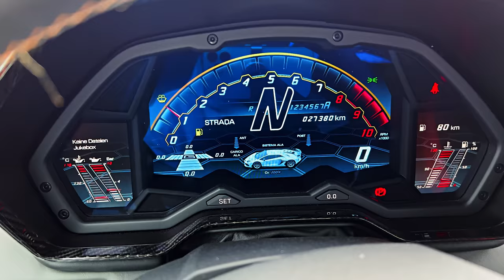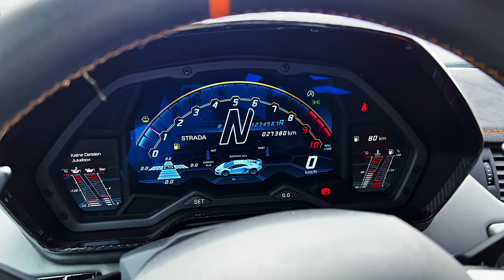2023 Lamborghini Aventador SVJ - Sound, interior and Exterior Details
Thanks: MAXIMUM PERFORMANCE CARS

    Highs Still looks exotic after all these years, V-12 pulls at our heartstrings, drives like a big ballet dancer.
    Lows Transmission can be tough to tolerate, removing the roadster's roof is a hassle, cabin storage is almost nonexistent.
    Verdict The final Aventador is a flamboyant, loud, and positively glorious hyper car.

Overview
With a raucous 769-hp V-12 engine and an exotic exterior, the 2022 Lamborghini Aventador is the definition of a hyper car. While competitors such as the Ferrari SF90 embrace an electrified future, the Lambo's 12-cylinder mill swills fuel like a frat bro chugs a beer. Its scissor doors, wide and low proportions, and heavily vented bodywork double as a theater on wheels that's perpetually playing the Fast and Furious movies. Inside, its highly customizable cabin has room for two riders, but there's very little space to store loose items. Behind the wheel, the driver can activate the Aventador's shrieking soundtrack with a stab of their right foot or experience the massive machine's surprising agility by twirling the tiller. While its obsolete automatic transmission is almost as frustrating as the roadster's cumbersome roof removal, those are but a small penance for the 2022 Aventador's otherwise awesome powers and unmistakable style.

We've been predicting the end of the Aventador for some time now, and it looks like the 2022 model year will be its last. To celebrate the end of an era, Lamborghini is building a limited number (600 units globally) of a specially equipped Aventador it's calling the Ultimae. This ultimate send-off features a tuned-up version of its ubiquitous V-12 engine as well as weight-saving techniques that make it lighter than the outgoing Aventador S. The Ultimae will also send more torque to the rear wheels than the S, have standard carbon-ceramic brakes, and it'll have some unique, albeit subtle, visual details.
Ultimae coupe: $507,353
Ultimae roadster: $550,542

A limited number of Ultimae models will be built, with 350 copies of the coupe and 250 of the roadster to be sold around the globe. Regardless of the official six-figure asking price, we want the roadster so we can fully immerse ourselves in the intoxicating soundtrack of its V-12.

The Aventador powertrain features a mid-mounted naturally aspirated 6.5-liter V-12 that develops 769 horsepower. The engine's 531 pound-feet of torque makes its way to all four wheels via a seven-speed automated-manual transmission. Although we haven't driven the Ultimae version, we have driven the brutally powerful, track-focused SVJ (which stands for Superveloce Jota) and its roofless counterpart and experienced their tremendous acceleration and kidney-crushing cornering forces. The hefty machines heaved through the corners, but their incredible grip and four-wheel-steering systems helped them change direction on a dime. We have also driven the Aventador S and Aventador S roadster and found the latter's top-down ability makes it the better car for listening to the V-12's thrilling timbre.

With fuel-economy ratings in the single digits, the Aventador ranks among the least efficient cars on the market. We haven't had the opportunity to test the government's estimates on our 75-mph highway fuel-economy route, which simulates real-world mpg and is part of our extensive testing regimen. For more information about the Aventador's fuel economy, visit the EPA's website.

In typical Lamborghini fashion, every Aventador supports a set of scissor doors that swing open. The low-slung interior is showing its age, but it can be fitted with a variety of premium materials and personalized options. The cabin won't hold many small items, and luggage space is limited. The dashboard features a digital gauge cluster that changes its layout whenever you select a new drive mode—Strada, Sport, and Corsa; Ego mode allows you to personalize the settings for powertrain, steering, and suspension.

The Aventador's standard infotainment system is behind the times, with dated graphics and awkward integration. In addition to voice commands and Apple CarPlay capability, the company offers a performance data recorder that saves lap times and track data. If so inclined, buyers can select the upgraded audio system that adds door-mounted subwoofers and tweeters on the dashboard.